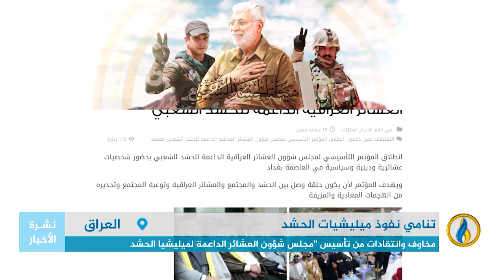تقرير إخباري.. مخاوف وانتقادات من تأسيس مجلس شؤون العشائر الداعمة لميليشيا الحشد